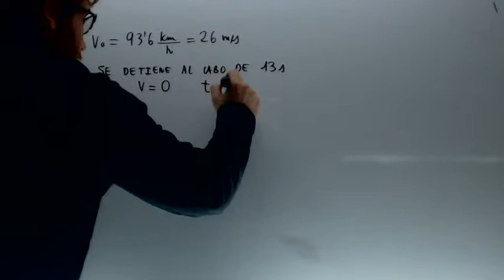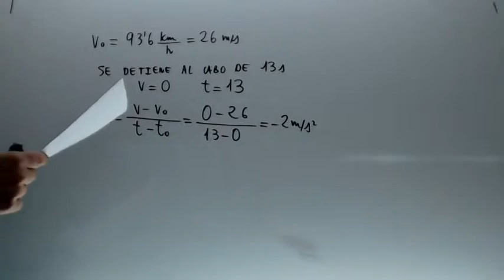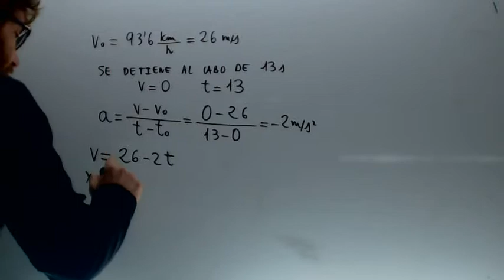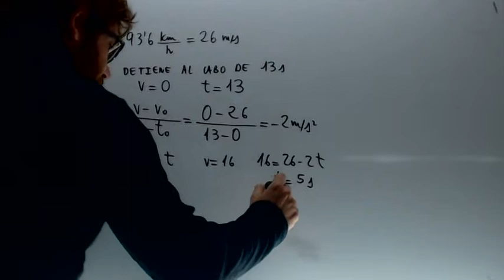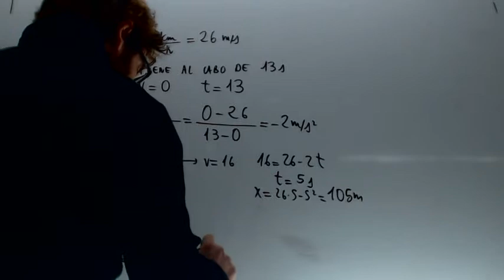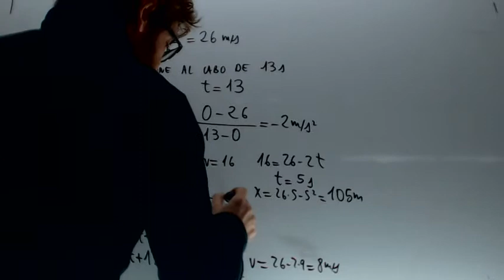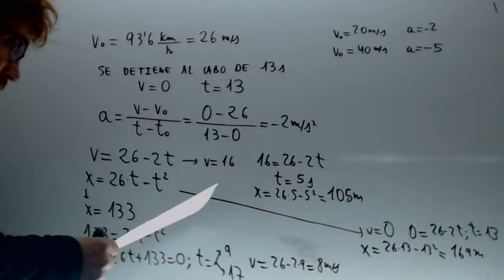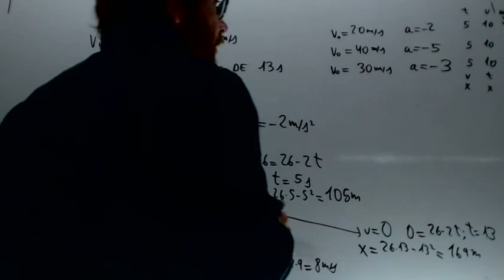MRUA Frenazo 02 Fisica Acceso CFGS Academia Usero Estepona